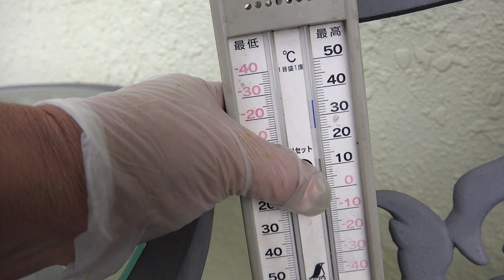家の薔薇たち2022.11.26 朝 4k